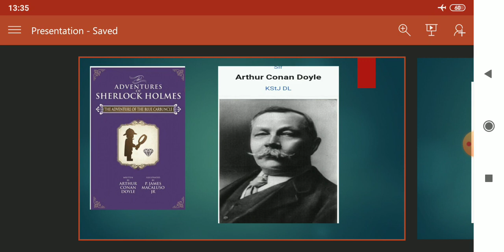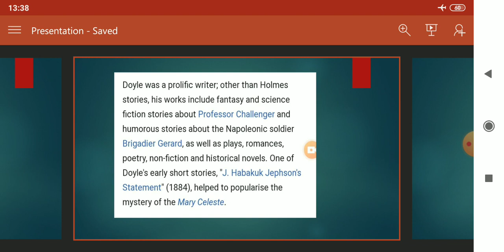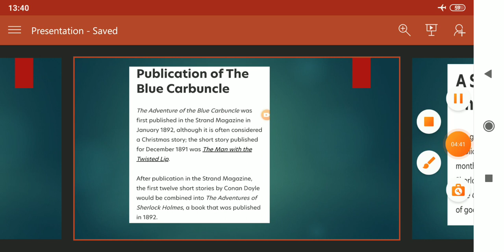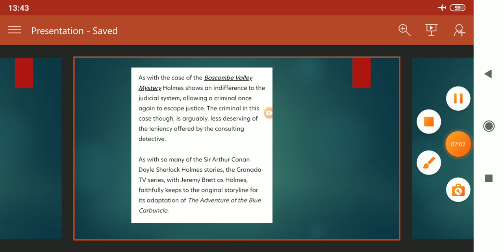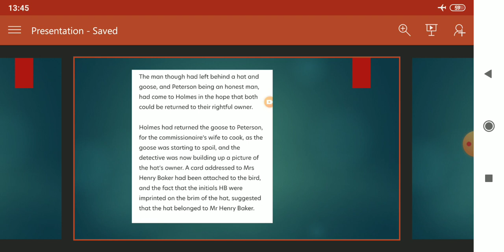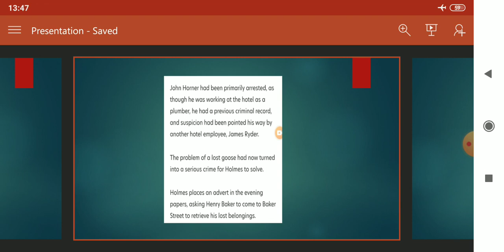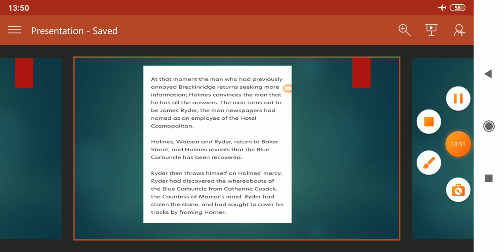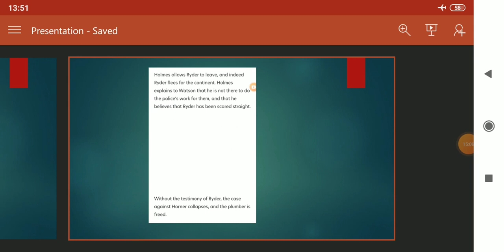The Adventure Of Blue Carbuncle By Artur Canon Doyle B. A1st Year